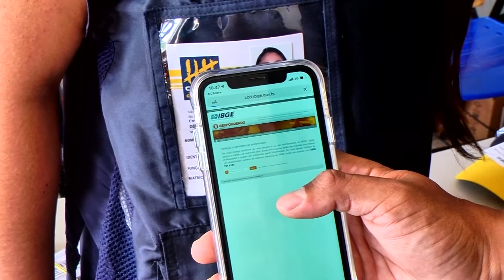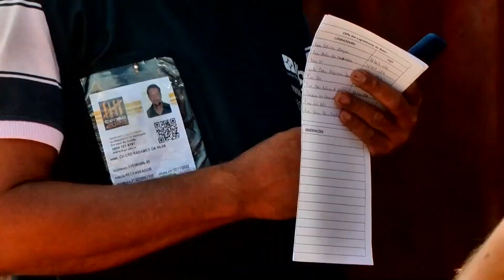BAIXA ADESÃO EM RESPOSTAS PARA CENSO DEMOGRÁFICO 2022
Até o dia 31 de outubro o Instituto Brasileiro de Geografia e Estatística deve visitar milhões de endereços de todo o Brasil, em Patos de Minas de acordo com a equipe de pesquisas, está havendo dificuldade em realizar o senso devido a negatória de pessoas em responder as perguntas. Lembrando que por lei, responder os questionários é obrigatório.